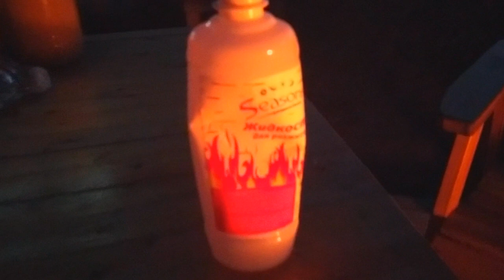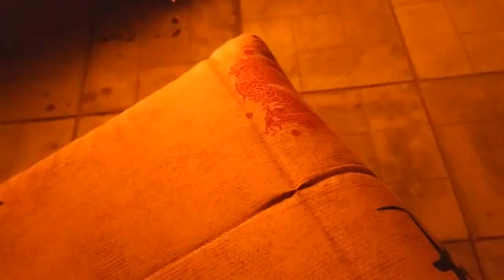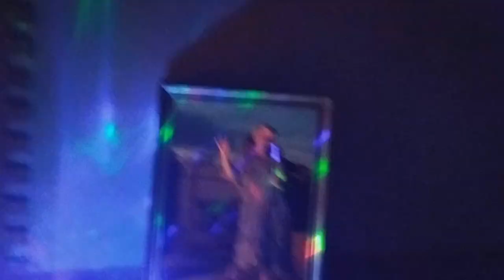Просто релакс Просто танцы Архив Своими руками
Вязание с Еленой Ситниковой
Если вы хотите и у вас есть возможность поддержать меня материально , карта Сбербанка 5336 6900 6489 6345 яндекс деньги moon1105 кошелек № 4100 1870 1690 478